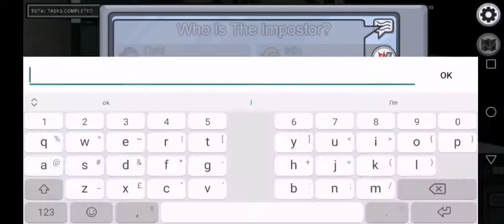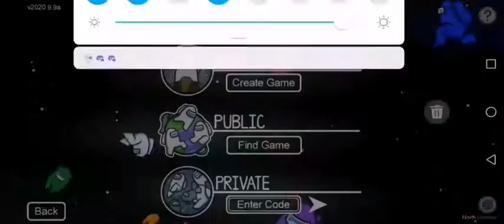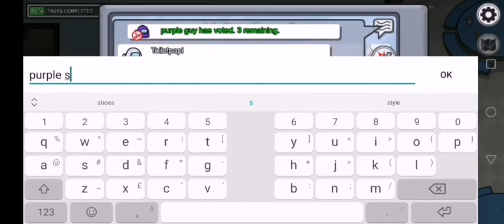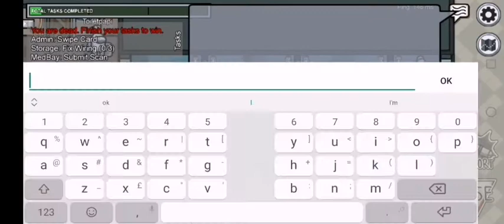Playing Among Us!!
Hey guys hope you enjoyed the video this was my first time playing Among us and i had so much fun.